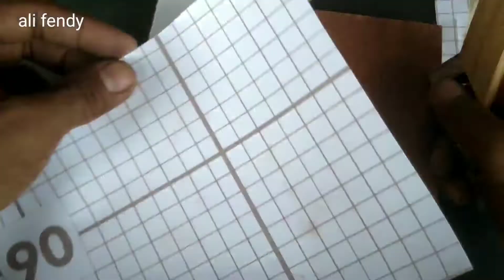membuat cutter kertasiv sederhana